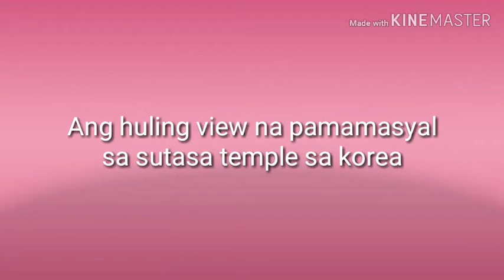Ang huling view na pamamasyal sa sutasa temple sa korea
Travel in korea